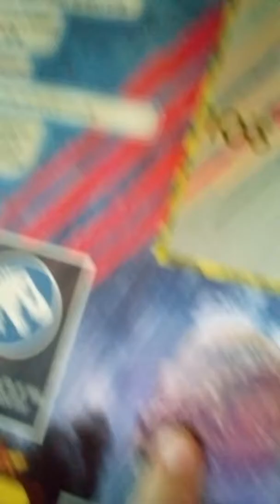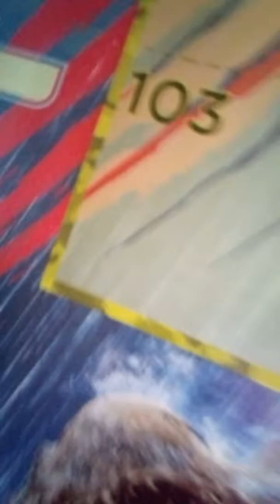Dinourus stiggy (stigimoloch) 1.část